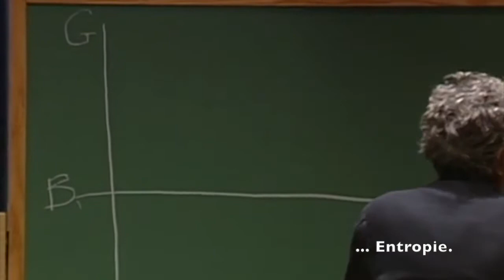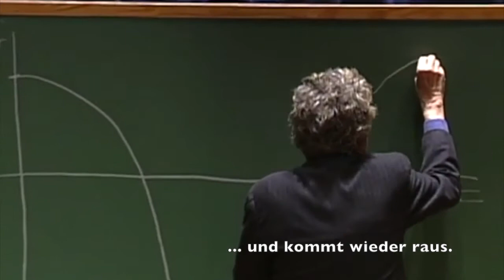Kurt Vonnegut - Einfache Geschichte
Ausschnitt aus einem Vortrag vor Studenten der Case Western Reserve University in Cleveland im Jahr 2004.